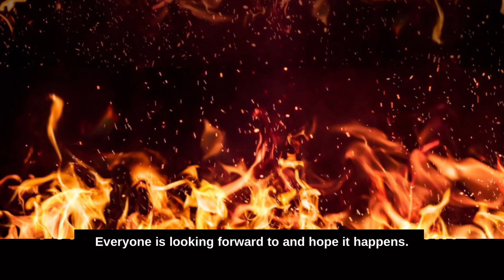“IM READY TO FIGHT!” DEONTAY WILDER GIVES UPDATE ON ANTHONY JOSHUA FIGHT & WANTS A RESPONSE FROM AJ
Anthony Joshua vs Deontay Wilder